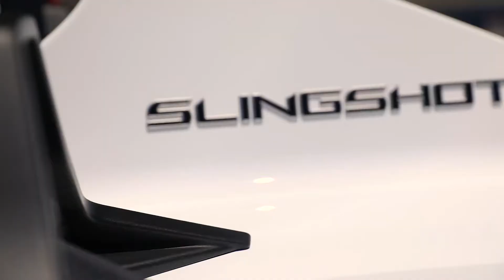Freeband jay - lit